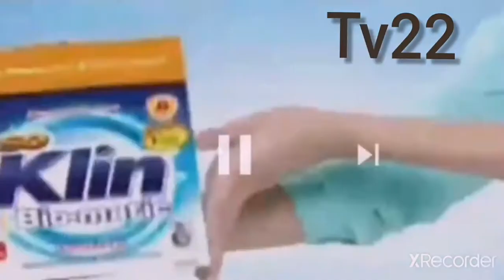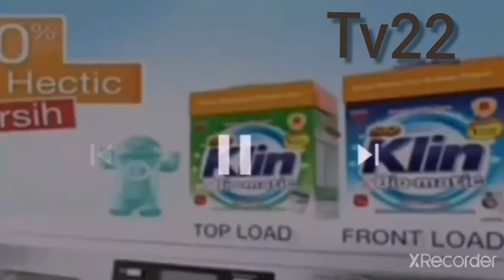16 November 2020